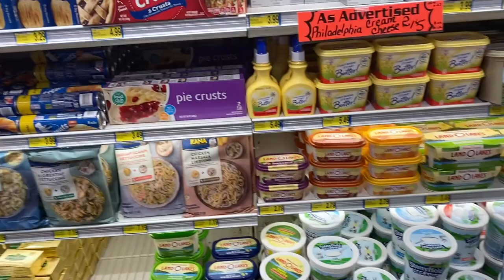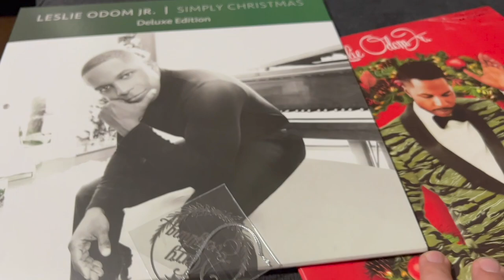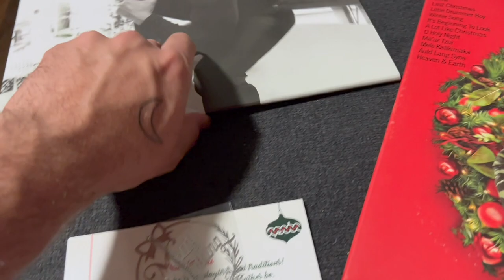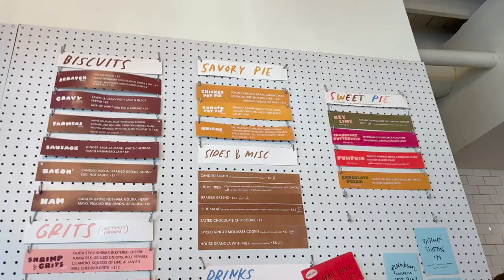Preparing for a Thanksgiving Feast ! | Grocery Shopping & Pie Pick Up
Ummm... We have a lot to do before Thanksgiving on Thursday. So now that we're back from vacation, we have to getting going! On Tuesday we drive to the southside so Sarah and Christina can go grocery shopping for our feast. They have everything we need at County Line, except the darn turkey butter! Meet Judy... our turkey! Peter gets her ready to brine and off we go. We forget to mention it, but Teddy is officially six months old! On Wednesday the boys pick up desserts from Bang Bang Pie! We are so so happy our "Merry Merry" Leslie Odom Jr. vinyl set has arrived. Let the holiday weekend begin!